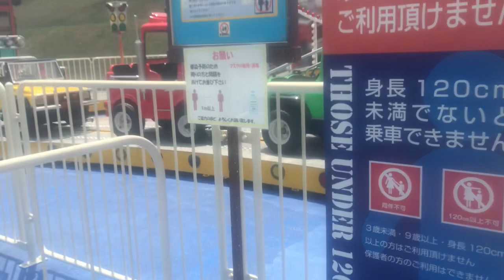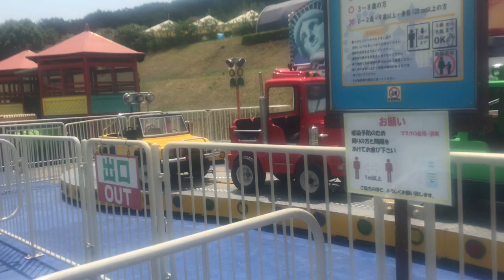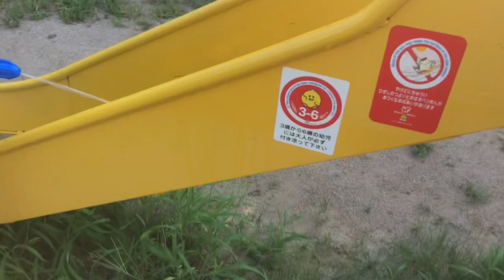【自閉症/ASD】監視員の皆様、本当に申し訳ございませんでした。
自閉症せいちゃん、今年初めての姫センプール
去年やらなかった危険なことを今年はしてしまうようになっていました…。